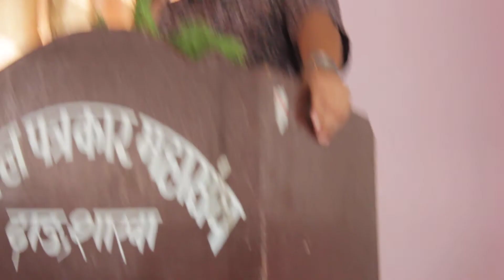एमाले नेता शंकर पोख्रेल छलफल चौतारी दांगमा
समसामयिक विषयमा उठेका सवालको जवाफ दिदै क. शङ्कर पोख्रेल